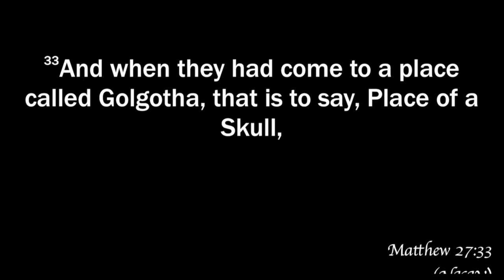10.16.22 The Would Be King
Pastor Tony Alan Bates
My Church, Woodstock Virginia